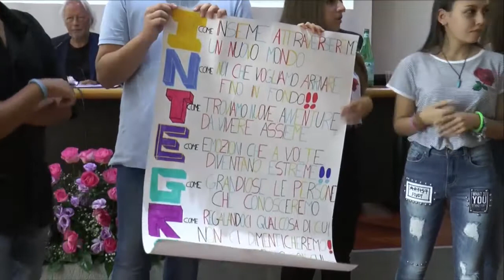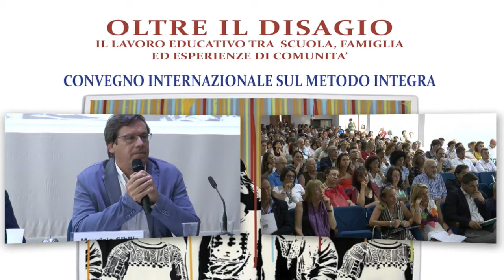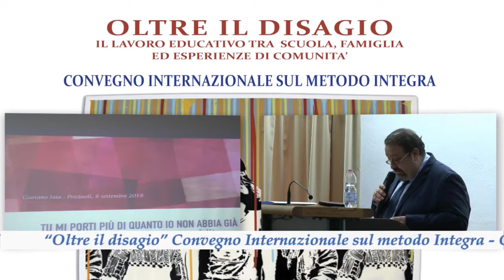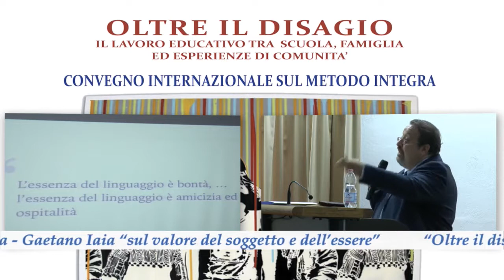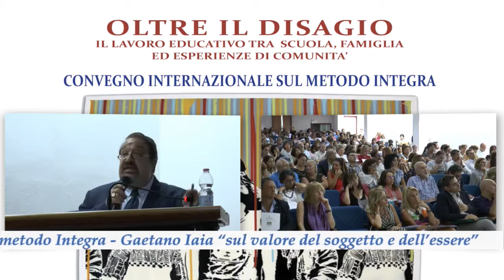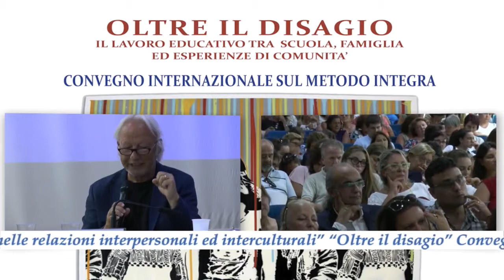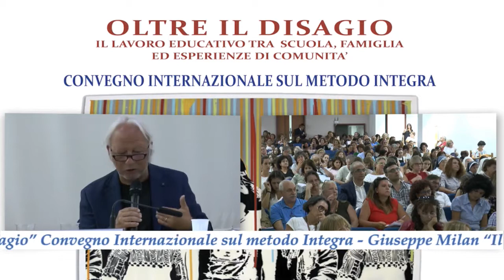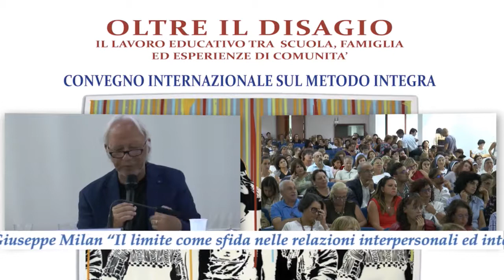Convegno Integra 1 Giorno S2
Moderatore: Maurizio Sibilio
Relatori: Gaetano Iaia, Giuseppe Milan